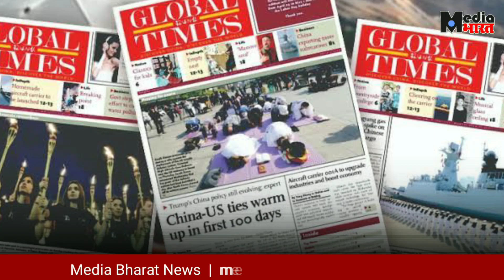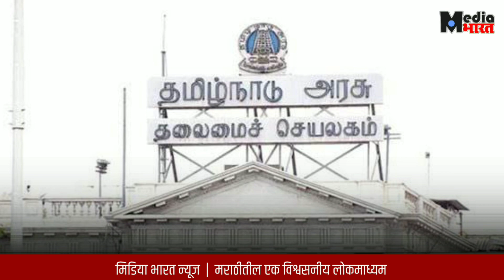सरकारविरोधी विचारधारा म्हणजे राष्ट्रद्रोह नाही | मुडमाॅर्निंग दुनिया | २९ | 12Sep2020